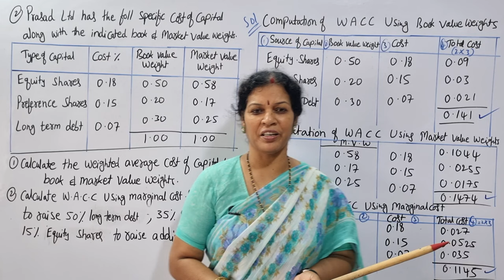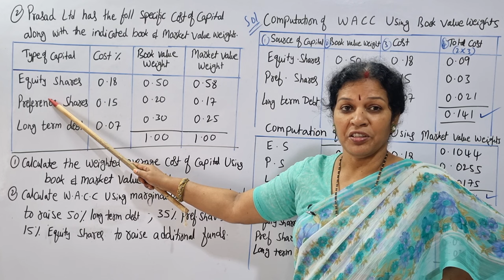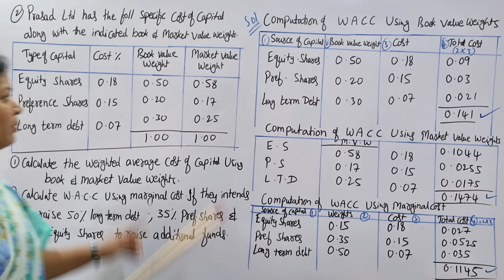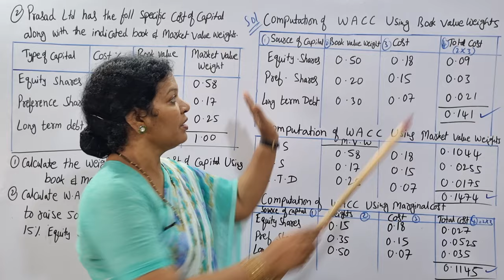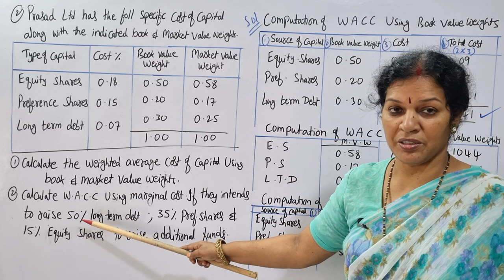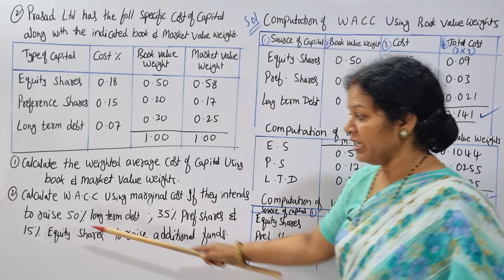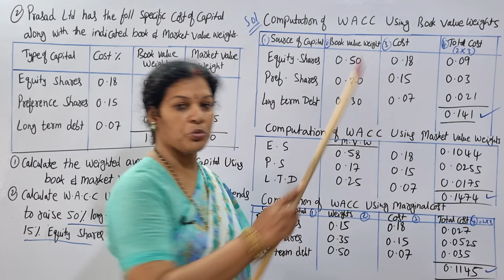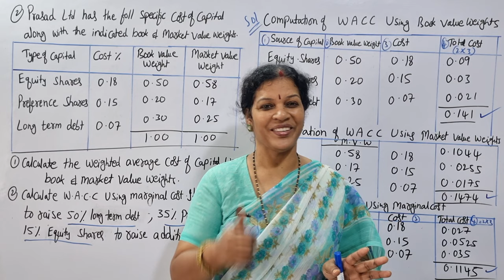31. Calculation of Weighted Average Cost Of Capital With Book/ Market Value from Financial Mgmt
Dear Students,